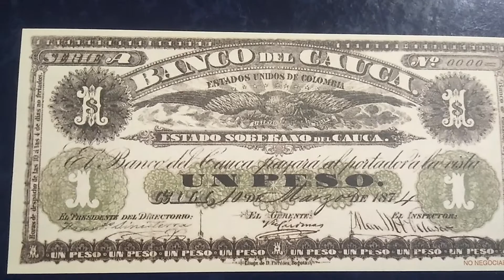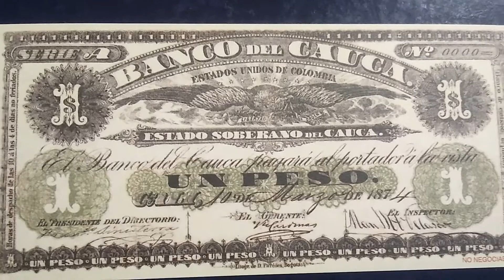Billete de un peso; Banco del Cauca, Estados Unidos de Colombia, 1874.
Tomás Cipriano de Mosquera en su gobierno de 1863-64, sentó las bases legales para hacer banca privada en Colombia, autorizaba a diferentes firmas emitir billetes, entre ellas les mostramos este bello ejemplar con su descripción.